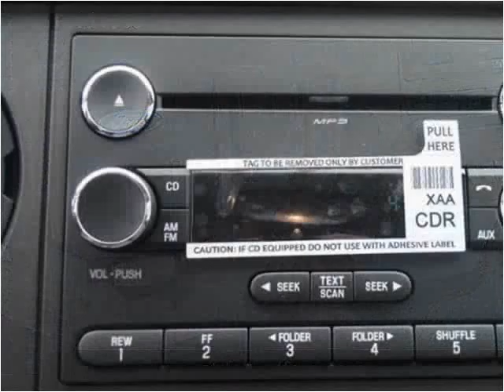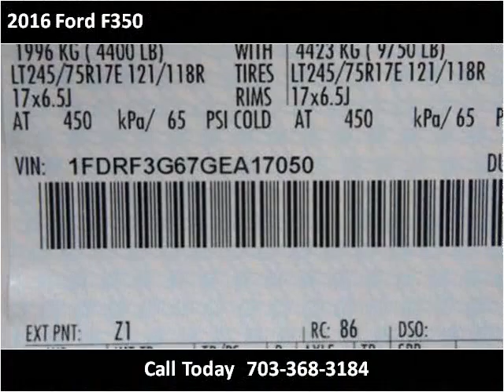2016 Ford F350 New Cars Manassas VA